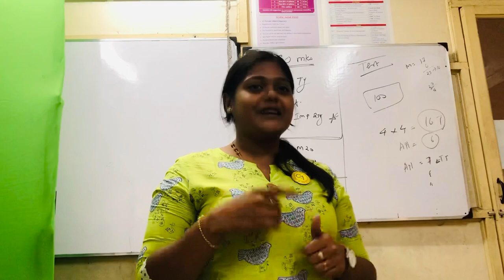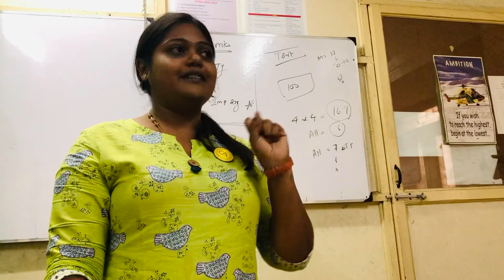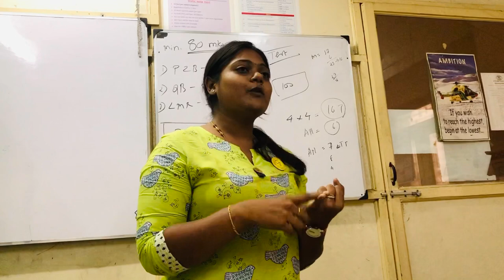About Premier Academy by Nirosha CA Final